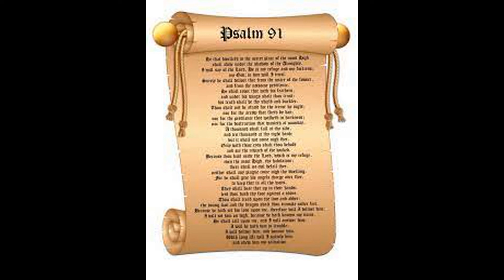Psalm 91 for hard times.